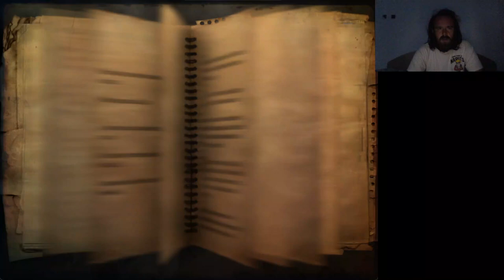KÖZÉP-LEBOA SEKOI GYÉMÁNTOK 2. RÉSZ Far Cry 2 Infamous végigjátszás #3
Közép-Leboa 100%-os